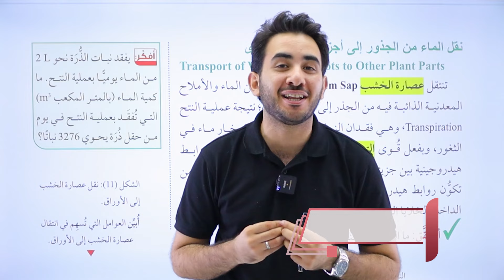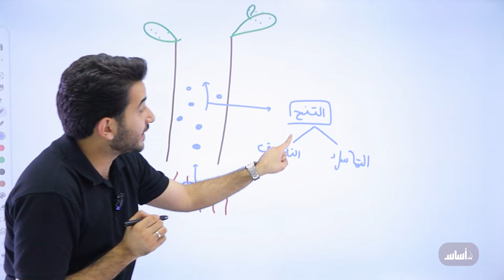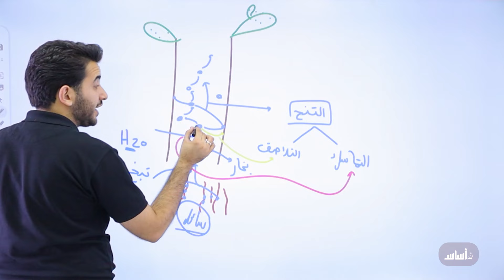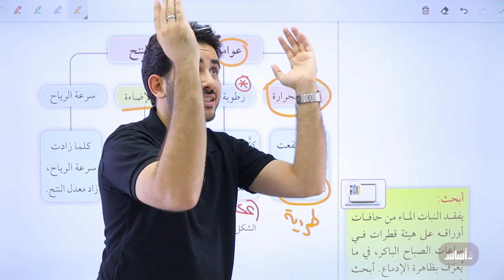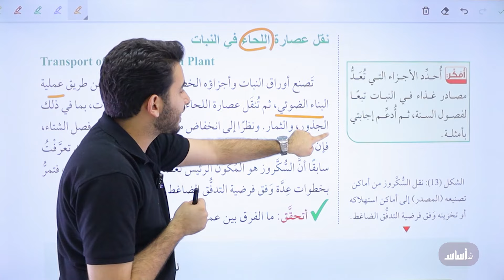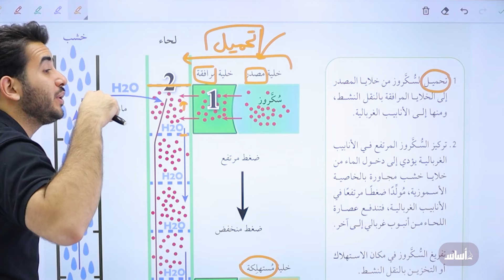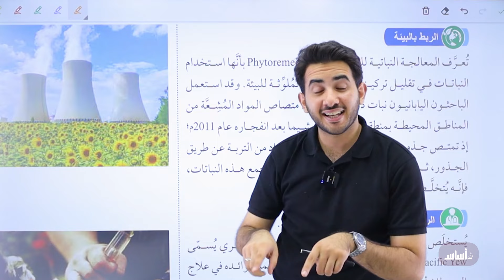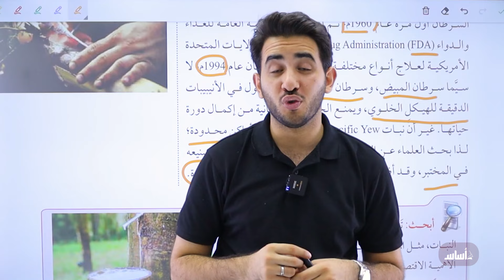نقل الماء من الجذور إلى أجزاء النبات الأخرى - جيل 2008 || أحياء مع أ. محمد بطاينة